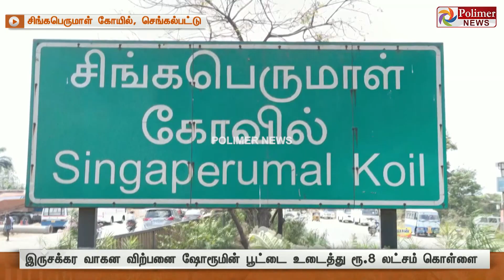பரபரப்பு CCTV காட்சி.. ஹெல்மெட்,மாஸ்க் அணிந்து ஹோண்டா ஷோரூமில் 8 லட்சம் கொள்ளை அடித்த மர்ம நபர்கள்!